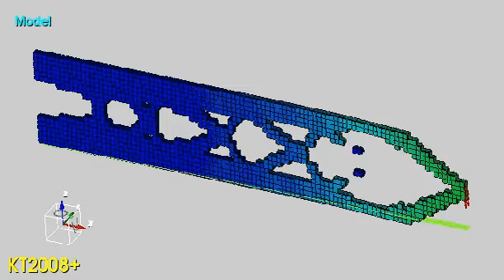Topo BESO Cantilever 100x20 Element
Topologische Optimierung
Bi-directional evolutionary structural optimization
B8 Element (8-node brick)
Elemenetlänge 1,0
Subdomain mit Radiu von 1,5
Evolutionary Ratio 0.5%
2 Iterationen für jeden Schritt